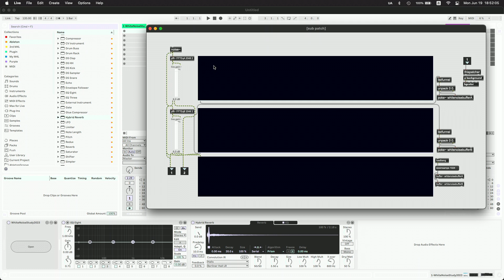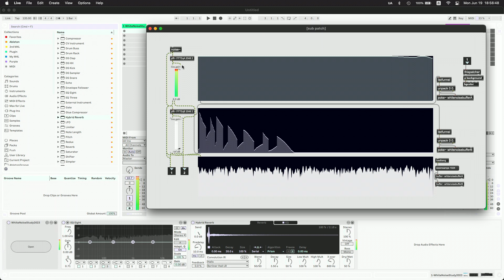Free Ableton White Noise Study 2023 Max for Live (.amxd file)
Web Site Article

3

"Will" Ableton Project Pack + Max for Live Pack (.als, .wav, .amxd)